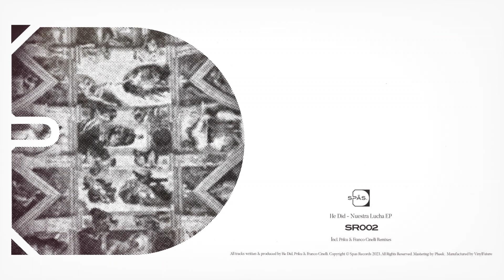He Did - Nuestra Lucha (Priku Remix) [SR002]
He Did - Nuestra Lucha EP / Vinyl Only

Tracklist SR002

A1:  Nuestra Lucha
A2:  Nuestra Lucha (Priku Remix)
B1:  Proveedor
B2:  Proveedor (Franco Cinelli Remix)